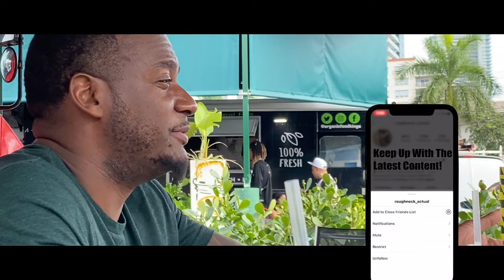Getting My Full Back Tattooed Over The Weekend In Miami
So I spent the weekend getting my back tattooed up in Miami. Was definitely an experience getting a lot of ink done in such a short amount of time.

But we go big or go home over here!

👉 𝗙𝗥𝗘𝗘 𝗦𝗧𝗥𝗔𝗧𝗘𝗚𝗜𝗘𝗦 𝗧𝗢 𝗠𝗔𝗞𝗘 𝗠𝗢𝗡𝗘𝗬!
🤖𝗔𝗨𝗧𝗢𝗠𝗔𝗧𝗘 𝗬𝗢𝗨𝗥 𝗔𝗠𝗔𝗭𝗢𝗡 𝗦𝗧𝗢𝗥𝗘!
👋 𝗛𝗜𝗧 𝗠𝗘 𝗢𝗡 𝗧𝗛𝗘 𝗦𝗢𝗖𝗜𝗔𝗟!
🧰 𝗨𝗦𝗘 𝗧𝗛𝗘 𝗥𝗜𝗚𝗛𝗧 𝗧𝗢𝗢𝗟𝗦!
📈𝗛𝗘𝗥𝗘'𝗦 𝗔 𝗙𝗥𝗘𝗘 𝗦𝗧𝗢𝗖𝗞 𝗢𝗡 𝗠𝗘
🧹 𝗖𝗟𝗘𝗔𝗡 𝗨𝗣 𝗬𝗢𝗨𝗥 𝗙𝗕 𝗙𝗥𝗜𝗘𝗡𝗗𝗦 𝗟𝗜𝗦𝗧